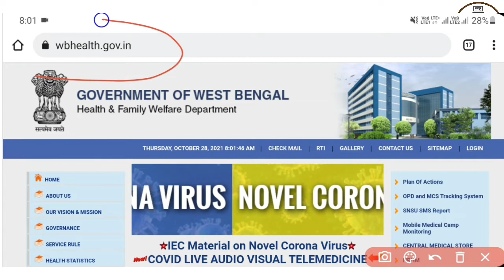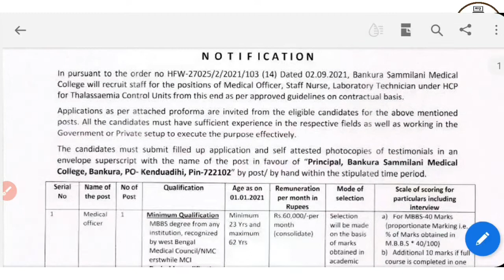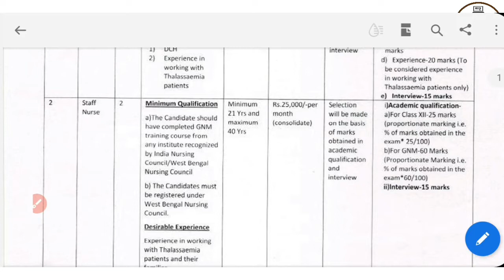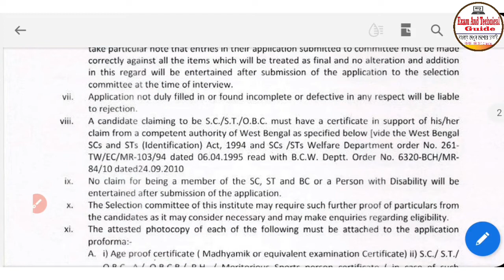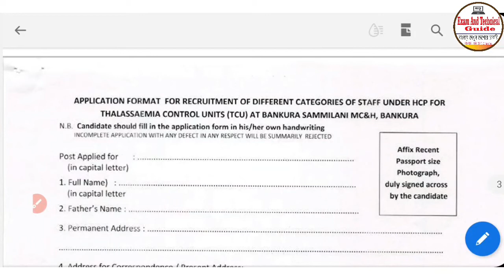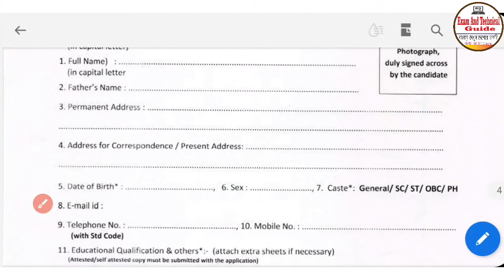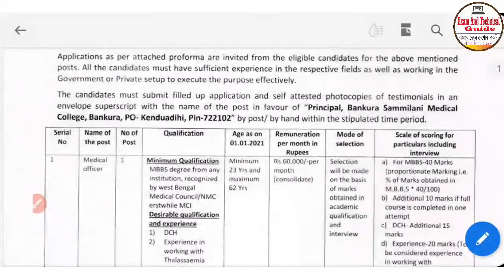West Bengal Health Department Recruitment 2021 I BS Medical College Bankura Recruitment 2021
West Bengal Health Department Recruitment 2021 I BS Medical College Bankura Recruitment 2021 @ExamAndTechnicalGuide

bankura madical college staff nurse recruitment,bankura sammilani madical college recruitment 2021,wb health department recruitment 2021,bankura district new job recruitment 2021,bankura district new job vacancy 2021,bankura university recruitment 2021,kmc mazdoor 3rd list results,municipality corporasion recruitment 2021,wb health department group c d recruitment 2021,west bangal new job vacancy 2022,west bengal govt job vacancy 2021,wb nurse recruitment 2021

Other Job Link